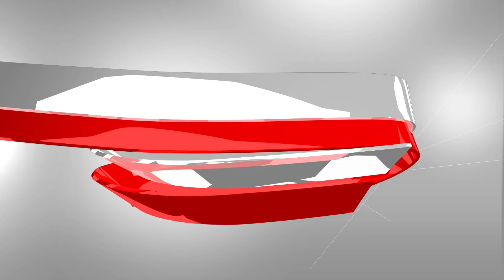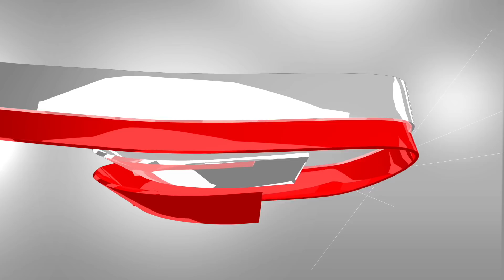Celebrate The Comforter 2018 - PART 3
Celebrate The Comforter 2018 is a crusade jointly held by Celestial Church of Christ and Cherubim and Seraphim in United Palace, New York, USA on Saturday, July 28th, 2018